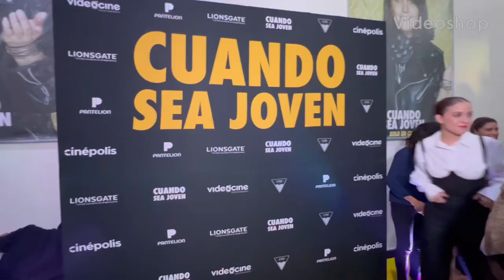🤩👭Natasha Dupeyrón revela cómo fue filmar al lado de VERÓNICA CASTRO Lo mejor es su amistad